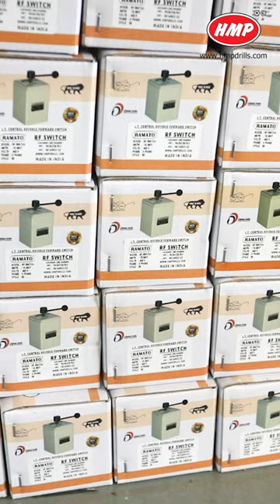LT Control Switch and Taper Chucks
LT Control Switch and JT6 Taper Chucks